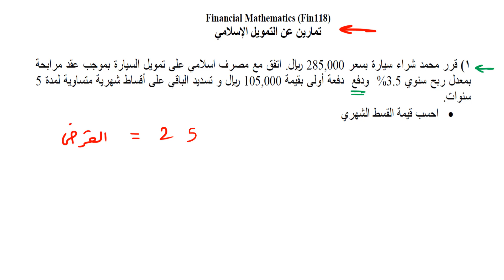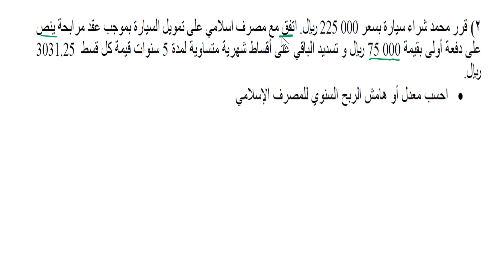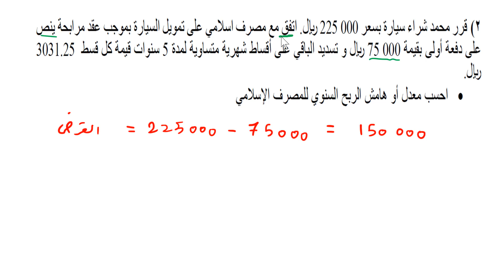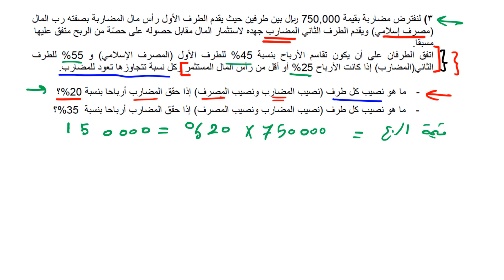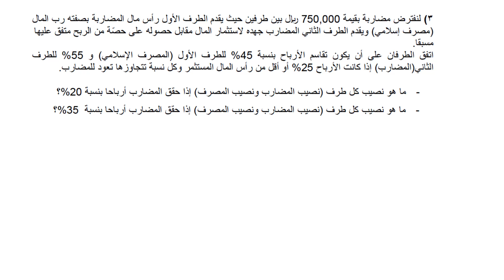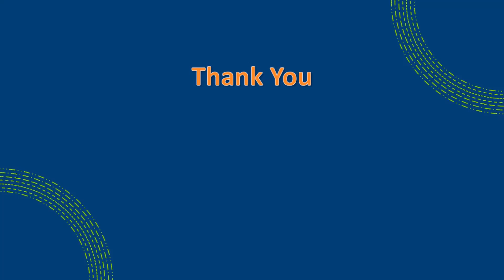24. تمارين عن التمويل الإسلامي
Financial Mathematics FIN 118
الرياضيات المالية
مال 118
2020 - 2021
جامعة الإمام محمد بن سعود الإسلامية
كلية الإقتصاد والعلوم الإدارية
تقديم الدكتور خالد أبو عمر

هذه الدورة مقدمة من معهد افرست للكمبيوتر
في مدينة بنجلور في الهند
بإشراف المدرب عبد الرحمن العلوش
(عربي سوري مقيم في الهند )
موبايل
Everest Academy
Computer Training Center
Bangalore, India
⭐ الرجاء دعم هذه القناة ⭐
⭐رابط جميع الكورسات الأونلاين ⭐
⭐Udemy  كورسات⭐
IPv4 addressing - عنونة الشبكات